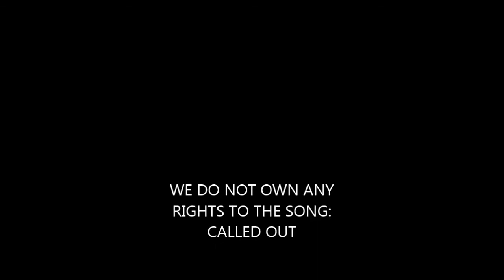ESCAPE FROM INQUITY